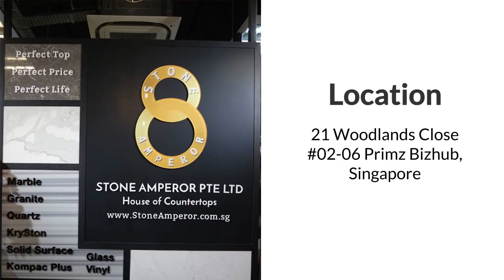18617513 1341264749288009 5019716265258778624 n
- Choosing The Correct Materials For Your Countertops Such As Kitchen Tops, Vanity Tops, Reception Counter, Bar Counter & More Is Crucial.

Whether it's Quartz, Marble, Granite Or Solid Surface, They Serve Different Purpose & Needs For Different People.

Stone Amperor Is A Place Where You Can Ask & Serve Your Needs. We Carry Famous Brands Such As iQuartz, Caesarstone, 3S, AmpQuartz & more In Singapore.

We accept also 6 or 12 month interest free instalment plan!